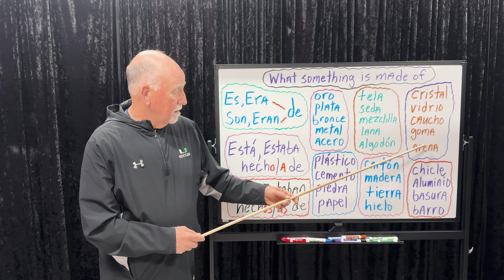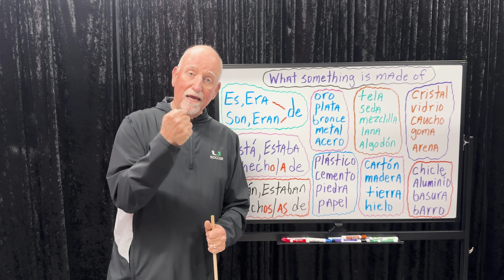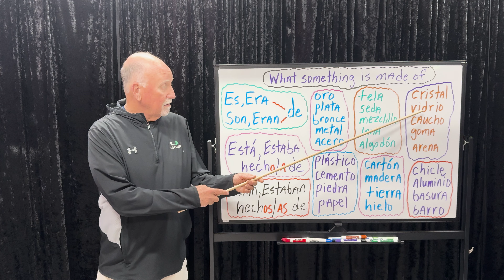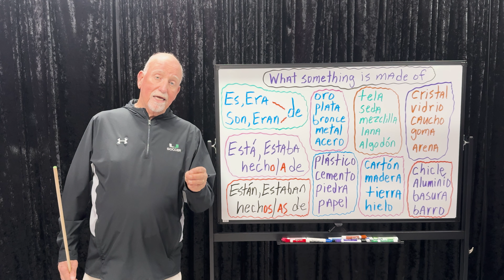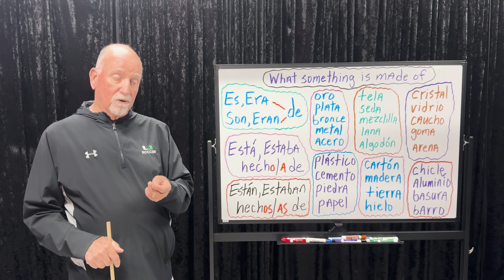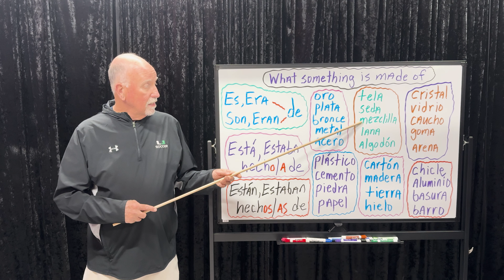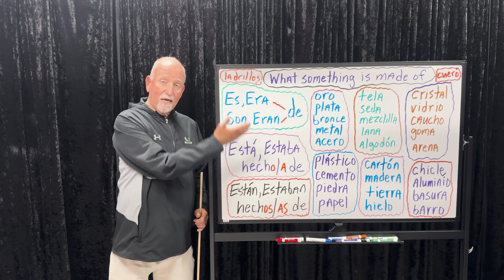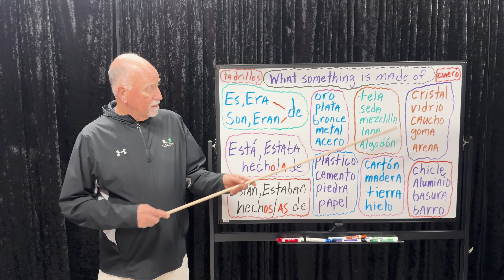037: - What something is made of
Lesson 37 - Say what things are made of using many different materials.

so we can get the algorithm sharing our lessons with even more people desiring to learn to speak Spanish.  Thank you and muchísimas gracias.  Profesor Pablo

Visit ... profesorpablo.com  500 plus pages of Spanish Instruction in an E-Book with all of Profesor Pablo's Tips, Tricks, and Tools to achieve fluency in Spanish.  It is the perfect supplement to the video lessons on YouTube.  It includes materials and learning systems all 100% created by Profesor Pablo such as:  Sentence Starters, Survival Spanish, Useful Sayings, Topics & Dialogs, Verb Dictionary, Vocabulary, Grammar, Verb Charts and Accent Mark System.  Over 450 accompanying audio recordings coordinated with Sentence Starters and Grammar lessons which can be accessed on Spotify, Apple Podcast, YouTube and many other platforms.  QR codes are provided.